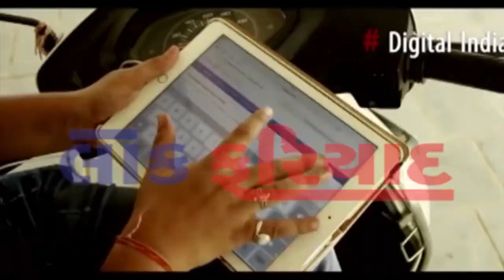FATAFAT TOP 10 NEWS LOK FARIYAD NEWS RAJKOT 7 6 2018